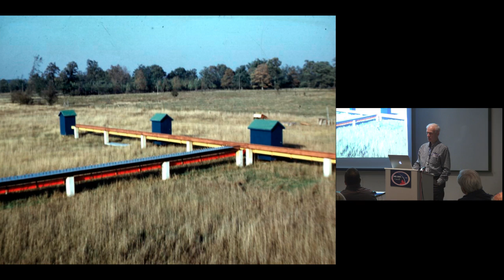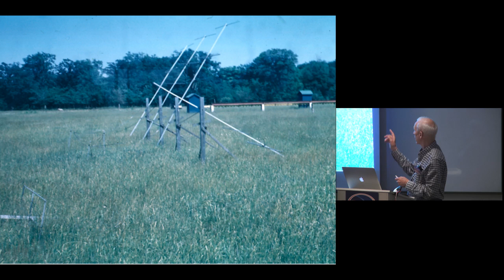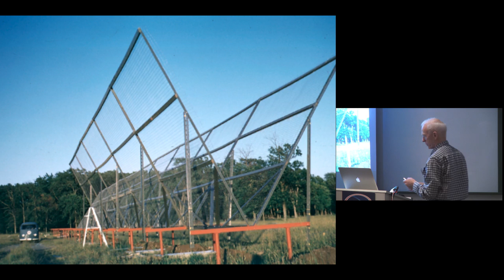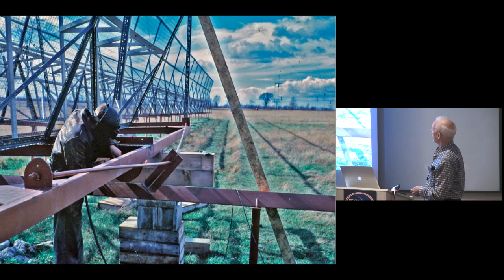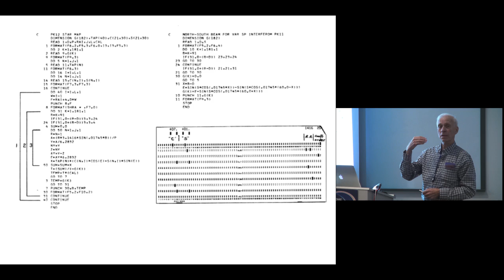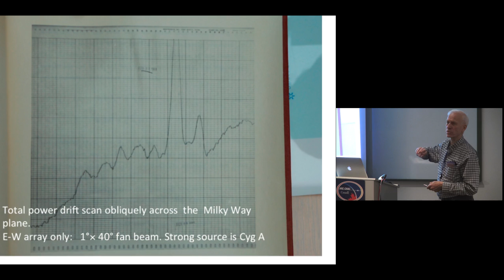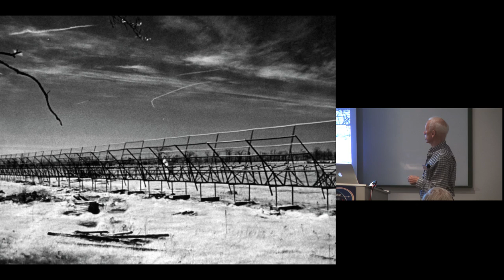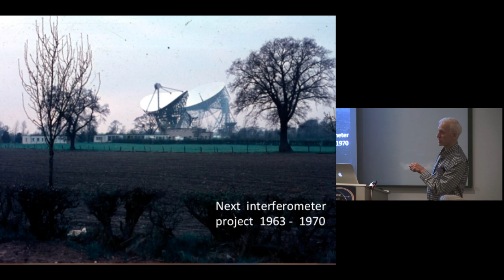Phil Kronberg :: "The Queen’s University Radio Observatory"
Speaker: Phil Kronberg
Title: The Queen’s University Radio Observatory (Q.R.O.): A World Pioneer in Radio Astronomy and Radio Science, A Brief, Illustrated History
A Workshop on the History of Canadian Radio Astronomy